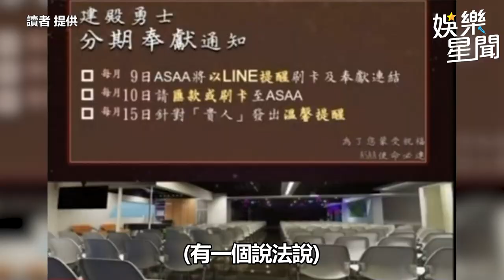宋逸民教會沒逃稅！不求阿Ben道歉 白家綺「捲霸凌丟代言」有真相｜三立娛樂星聞